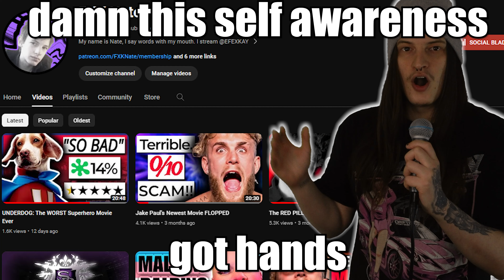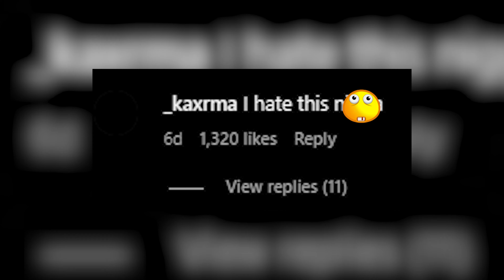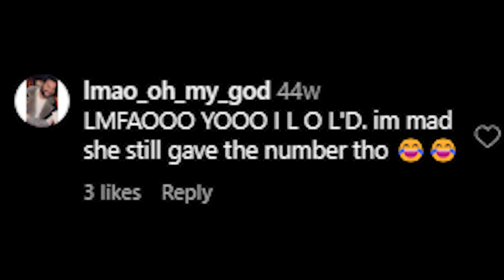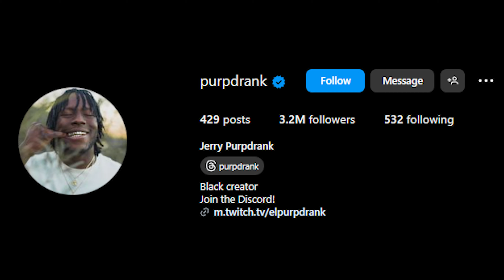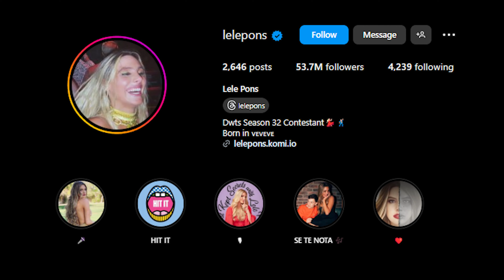Vine Was Worse Than You Remember